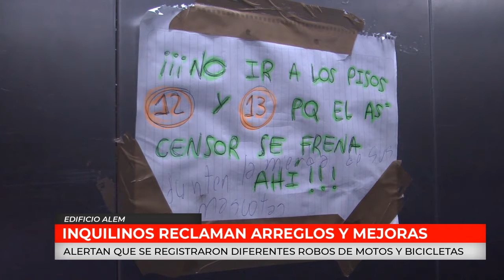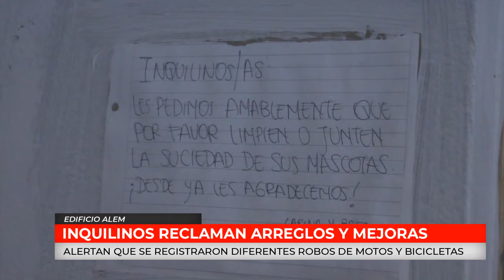EDIFICIO ALEM | INQUILINOS RECLAMAN ARREGLOS Y MEJORAS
Inquilinos reclaman arreglos y mejoras. Denuncian que las expensas mensuales que abonan son muy elevadas. Alertan que se registraron diferentes robos de motos y bicicletas. Hablan los damnificados.